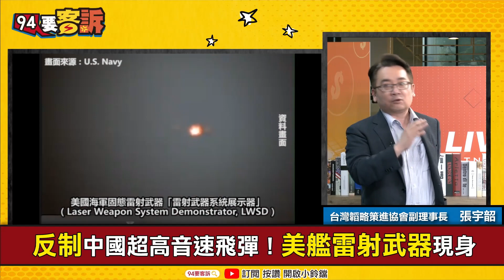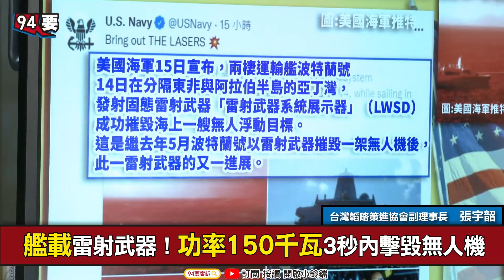【94要客訴】美軍黑科技！「戰略摩擦」超腦預判中國武統！艦載雷射砲射爆無人機警告中國？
美軍黑科技！研發軟體預判中國的預判?!
美軍黑科技秀戰力！艦載雷射武器射爆無人船！
反制中國超高音速飛彈！美艦雷射武器現身
艦載雷射武器！功率150千瓦3秒內擊毀無人機

主持人 鍾年晃｜台灣韜略策進協會副理事長 張宇韶

友邦連結區